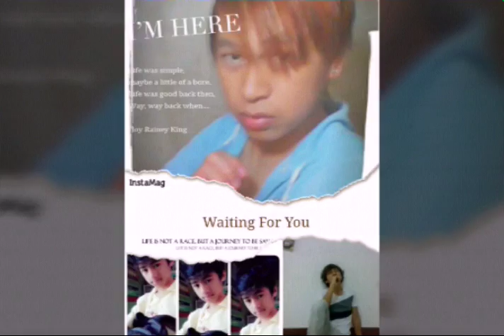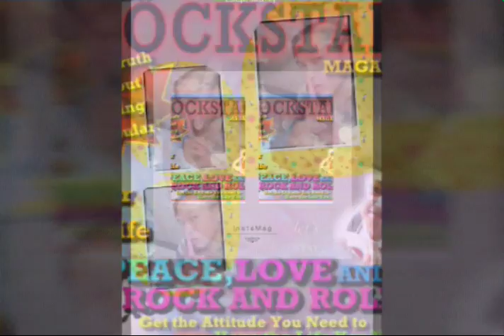2015 new cover photos great in saidamen ali